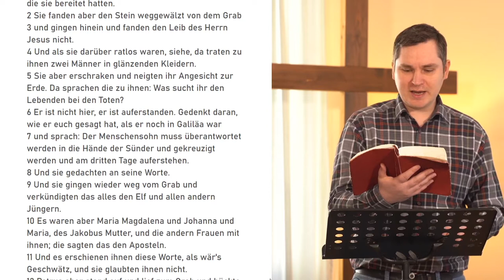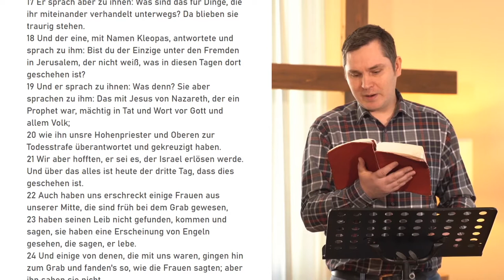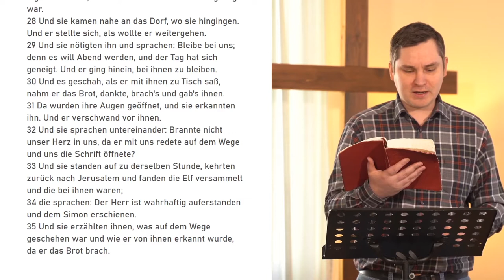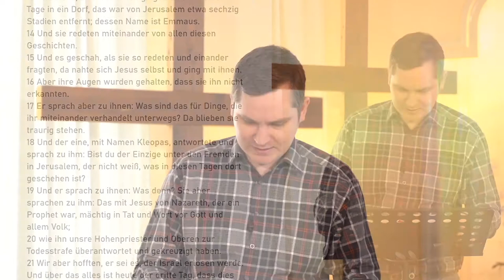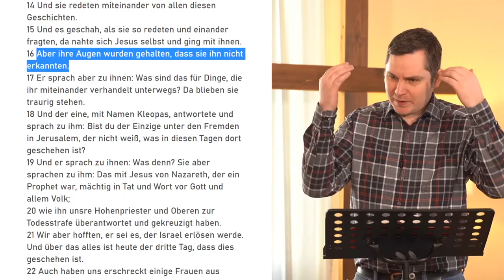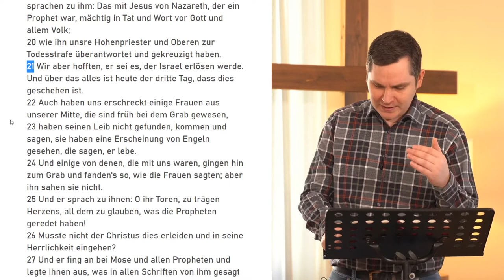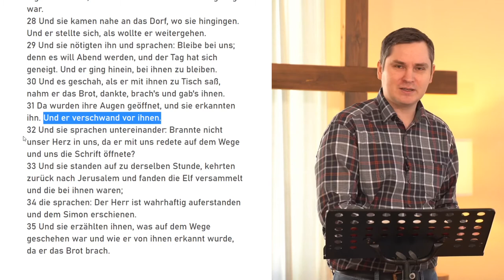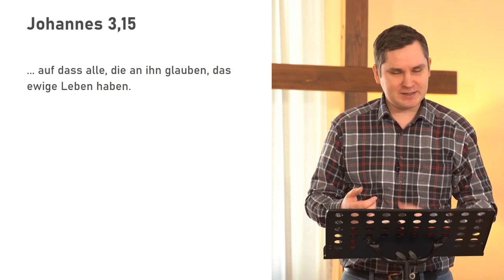Casinogemeinde LIVE | Predigt vom 12.04.2020